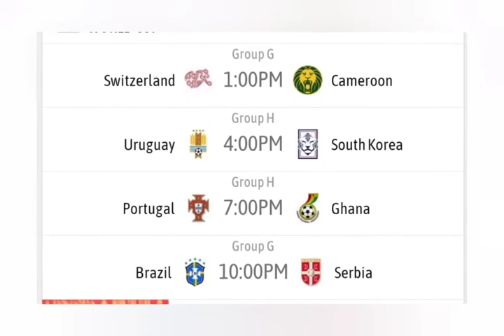FIFA WORLD CUP Qatar _2022 Spain vs Costarica _Germany vs Japan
FIFA WORLD CUP Qatar _2022 Spain Germany Japan